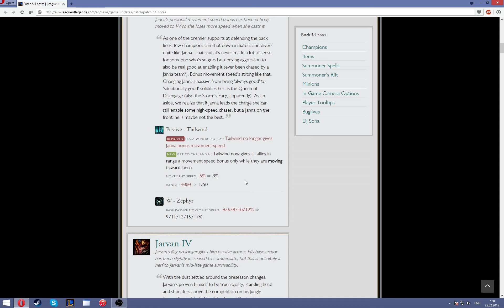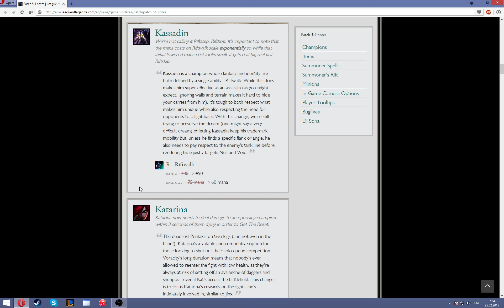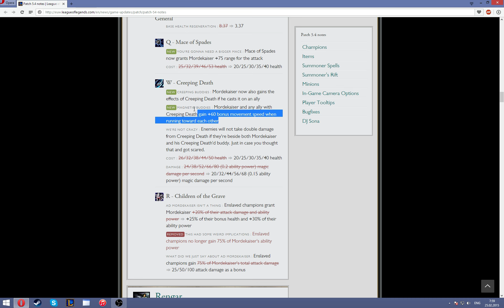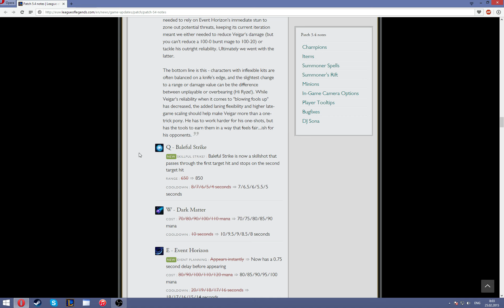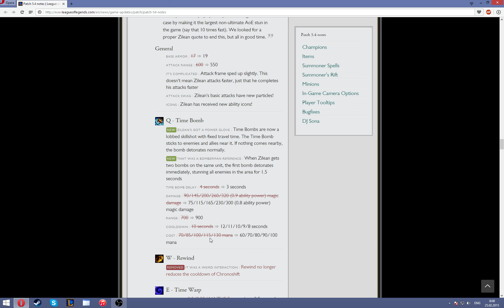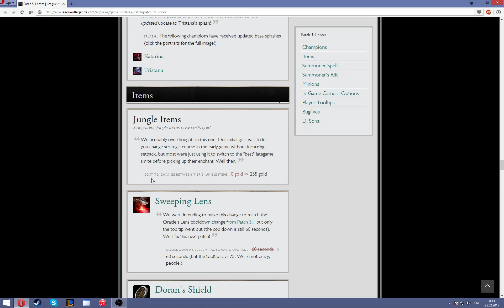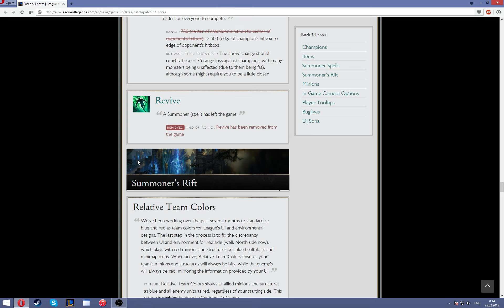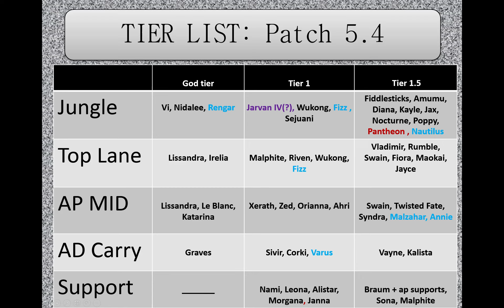Patch 5.4. "Логичный" + Tier List